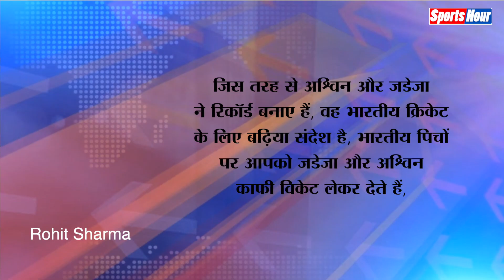कप्तान Rohit Sharma ने साफ-साफ बता दिया, क्यों Jadeja को नहीं पूरा करने दिया दोहरा शतक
जडेजा अपने दोहरे शतक की ओर थे, लेकिन तभी कप्तान रोहित शर्मा ने पारी घोषित करने का फैसला कर दिया, इसके बाद सोशल मीडिया पर कप्तान और हेड कोच राहुल द्रविड़ की काफी आलोचना होने लगी, मैच के बाद कप्तान ने खुलासा किया है कि क्यों पारी घोषित की गई